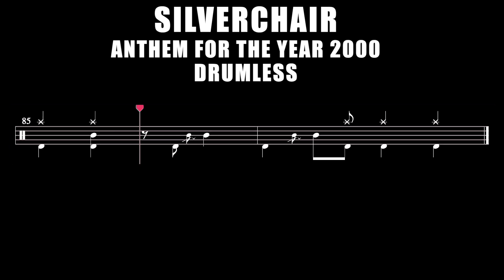Silverchair - Anthem for the Year 2000 - Drumless (with scrolling drum score)